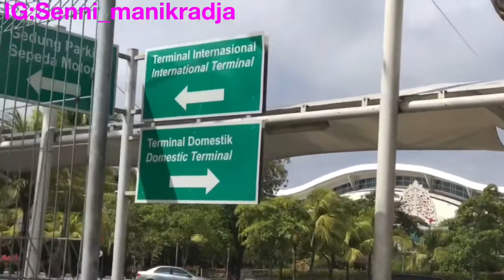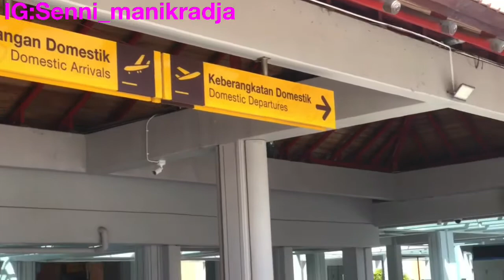SITUASI TERKINI BANDARA I GUSTI NGURAH RAI-BALI AIRPORT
SITUASITERKINIBANDARAKELAS DUNIA

Bandara Ngurah Rai
Bandara I Gusti Ngurah Rai
Bandara I Gusti Ngurah Rai 2020
Bandara Denpasar terkini
I GUSTI NGURAH RAI TERKINI
Bandara Bali
Bandara Ngurah Rai ditutup
Bali
Pulau Dewata
Megahnya Bandara I Gusti Ngurah Rai
I GUSTI NGURAH RAI AIRPORT
NGURAH RAI AIRPORT
Review Bali AirPort
Suasana terkini bandara I Gusti Ngurah Rai Bali
Bandara terbaik Dunia
Indonesia Bali Ngurah Rai AirPort
Kondisi terkini bandara Bali saat corona
Situasi terkini airport bandara I Gusti Ngurah Rai
DAMPAK CORONA BANDARA I GUSTI NGURAH RAI SEPI
DAMPAK Penutupan bandara I Gusti Ngurah Rai
Bali AirPort
Bali AirPort New normal
Solaria
Indomaret
Roti’o
Starbuck terbesar di Asia Tenggara
Bandara Kelas Dunia
Denpasar